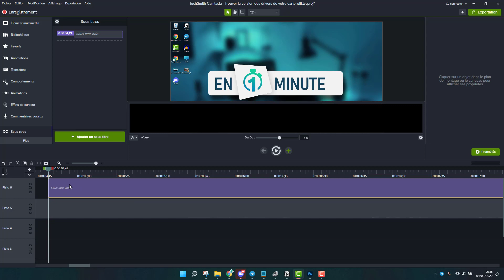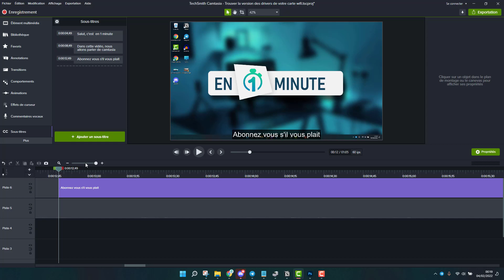Ajouter des sous titres sur CAMTASIA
Comment ajouter des sous titres et subtitles sur une piste de votre timeline de montage sur le logiciel de montage et d'édition vidéo de techsmith, Camtasia